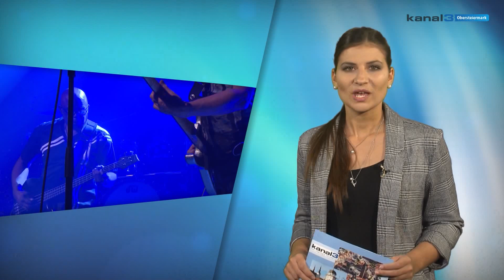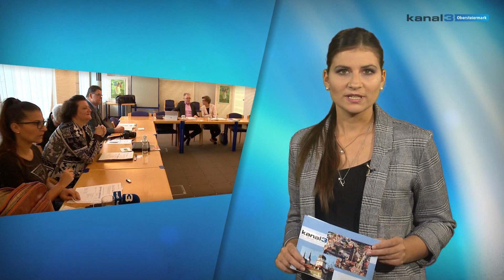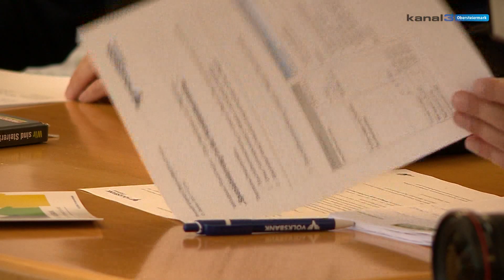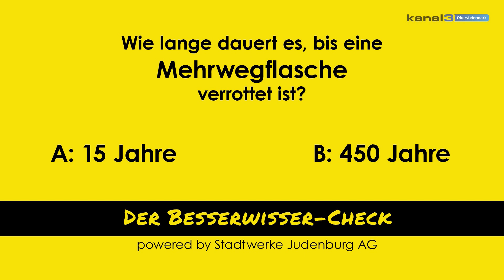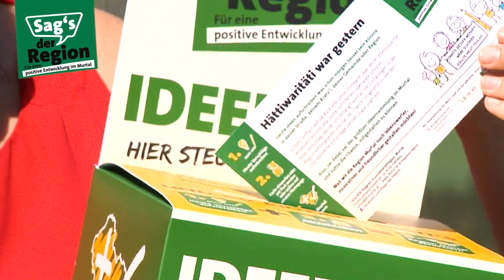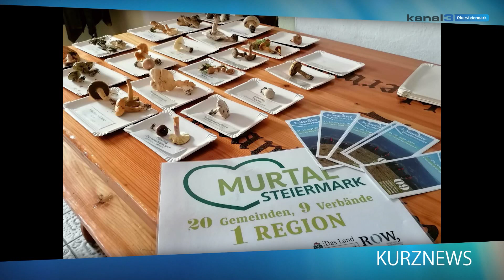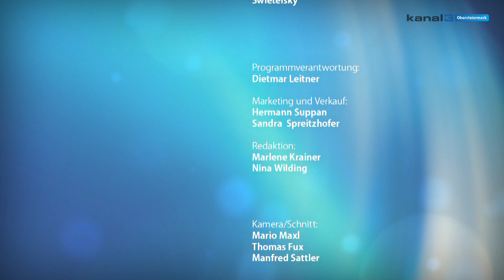Kanal3 Obersteiermark KW 41 2019